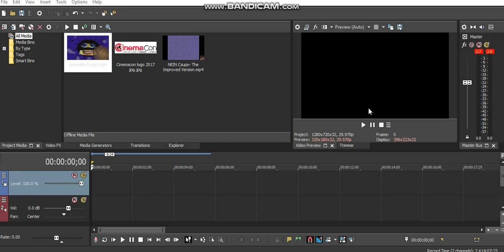How to make CinemaCon Major